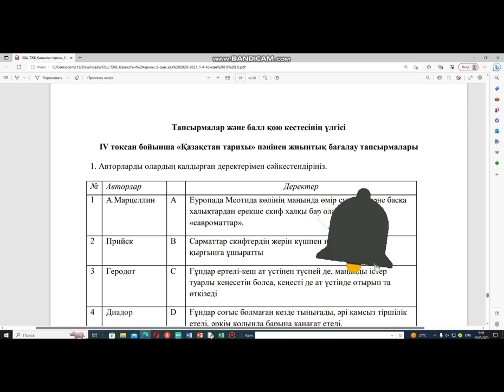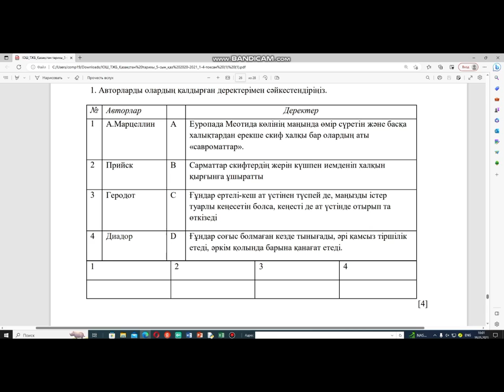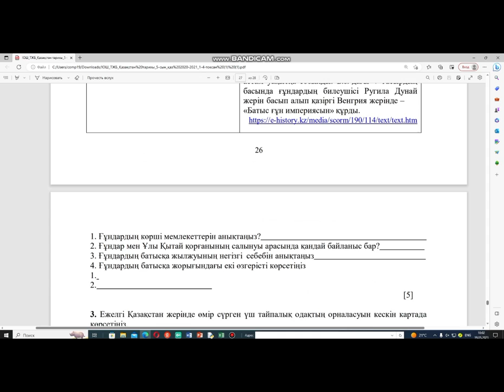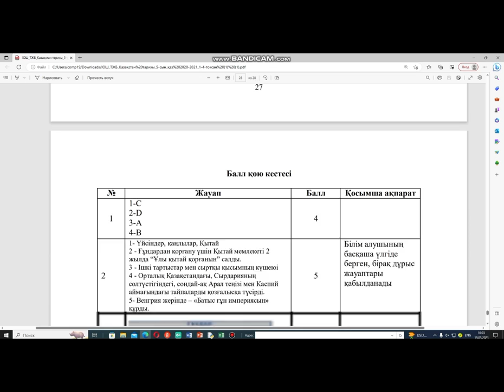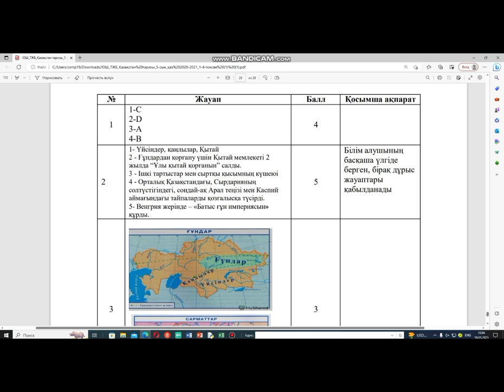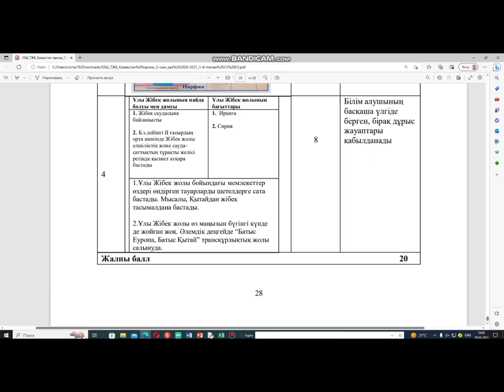Қазақстан тарихы 5-сынып 4-тоқсан ТЖБ